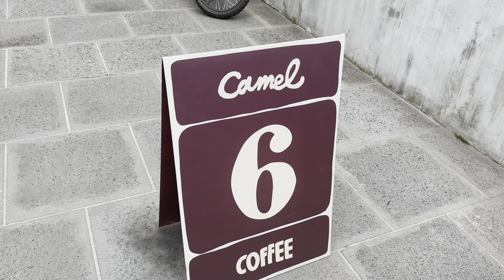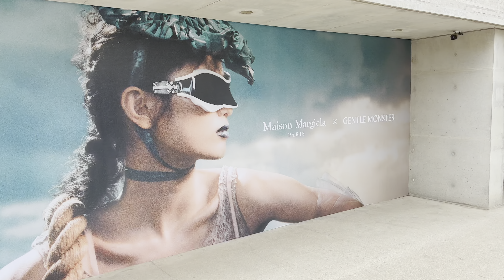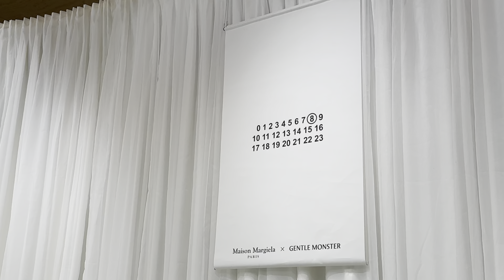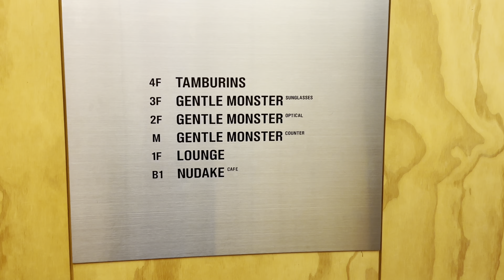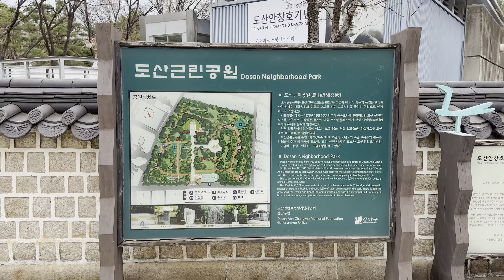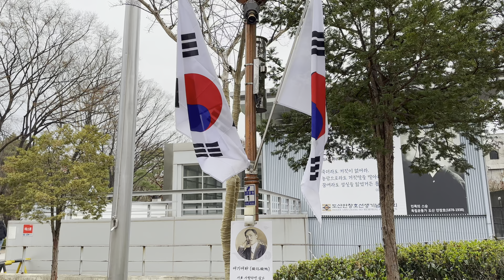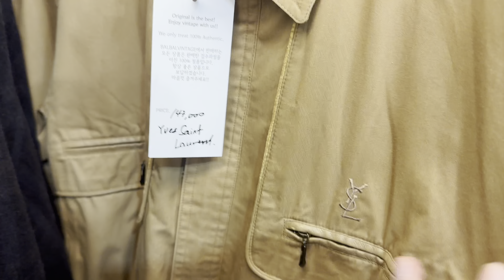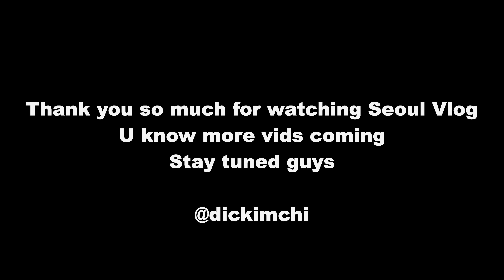Seoul Vlog 2024 🇰🇷 Apgujeong, Ttukseom, Gentle Monster, Shopping, Exploring, Coffee, in Korea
Hi guys 🙏
In today's Seoul vlog, i will be sharing where we went Apgujeong (압구정) is a downtown area located in Gangnam-gu, south of the Han River, in Seoul, South Korea. Although it has a relatively new history as a downtown area, it is known as one of the most exclusive shopping areas in Korea And I bought sunglasses at the Gentle Monster's store and went shopping at the vintage stores also i went to Ttukseom (뚝섬) where we went to My friend@fitthesize  opened a pop-up store and went to say hello and look at the clothes and his stuff you know i tried my best to capture most of the moments. Hope this is helpful to those that are planning to visit Seoul soon!

➡️ Video written and edited by dickimchi
➡️ Edited on Final Cut pro X
➡️ filmed with IPhone pro 14